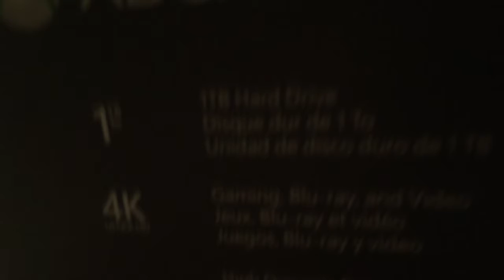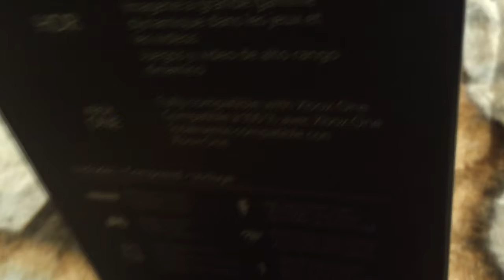Unboxing De Xbox One X Video tarde lol desde Noviembre